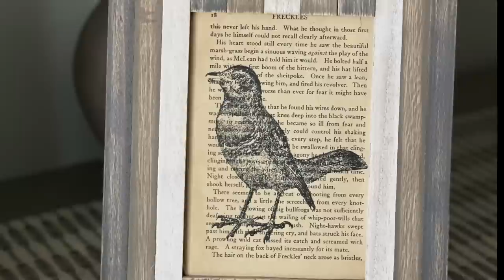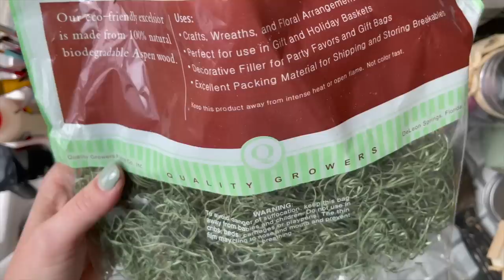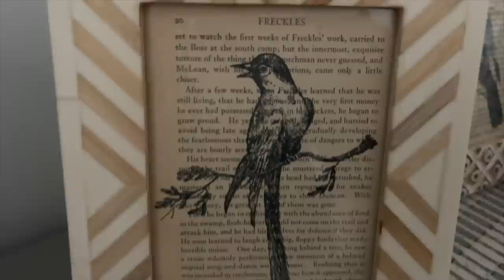How I Turned Profit From Thrift Flips This Spring!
This week I am getting back to upcyling small thrifted items to keep at home or resell in my booth.  I shopped my stash (aka hoard) and created new items that are more my style to sell in my booth!   I use DIY paint in the colors Farm Fresh, Cake Batter and French Millinery along with Big Top and clear/white wax as top coats.  The IOD products I used in this video were the stamps: Birds and Bees and transfer: Brocante.  Thank you so much for coming along with me on this journey!  I appreciate that you are here!

Let'a Get Social!

Booth Location:
Angry Mama's Antiques & Interiors
131 Merchants Square, Suite B (booth CYOC)

Mailing Address (send me Happy Mail!)
2300 Bethelview Road, Suite 110-112